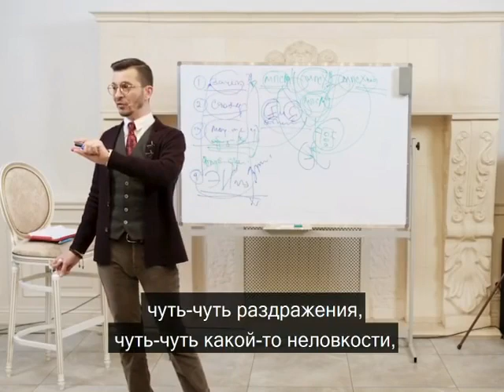«Я не знаю чего хочу». Что мешает понять свои желания? А.В. Курпатов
kurpatov_official: «Я не знаю почему, но мы крайне неуважительно относимся к своим желаниям.
Причём не к капризам, а именно к желаниям, к своему истинному "хочу". Может быть, мы боимся показаться чересчур экстравагантными, выпасть из серой массы?
Или вся причина в том, что у нас нет возможности их реализовать и, чтобы не мучиться даром, мы подвергли их азотной заморозке?
И ведь все мы в глубине души знаем, чего хотим по-настоящему. Но что-то нас сдерживает, ограничивает, не даёт ходу.
Значит, проблема вовсе не в том, что наши желания плохи или труднореализуемы. Значит, проблема в том, что мы боимся им доверять. А если мы не доверяем своим истинным желаниям, разве можем мы доверять самим себе? А куда без этого?
Мы привыкли скрывать свои истинные желания друг от друга за личиной бесстрастности и наигранной силы.
Мы не доверяем своим истинным желаниям, самим себе и после этого хотим рассчитывать на чьё-то доверие. Осознавайте свои истинные желания и следуйте им. Избавьтесь от прогноза, разглядите цель и действуйте».
Цитата из книги «Счастлив по собственному желанию. Универсальные правила»